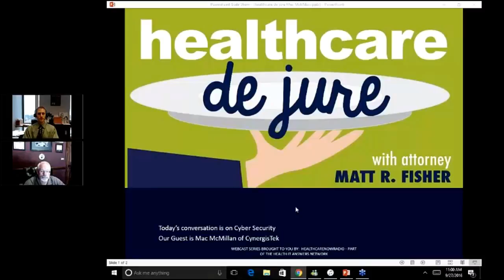September 27, 2016: Guest Mac McMillan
Tune in as we serve up the hottest healthcare issues of the day, all from a legal point of view on Healthcare De Jure. On this webcast, Matt chats with Mac McMillan, co-founder and CEO of CynergisTek, Inc., a top-ranked information security and privacy consulting firm focused on the healthcare IT industry. The two discuss ongoing cyber security threats and what can be done to minimize or prevent them.